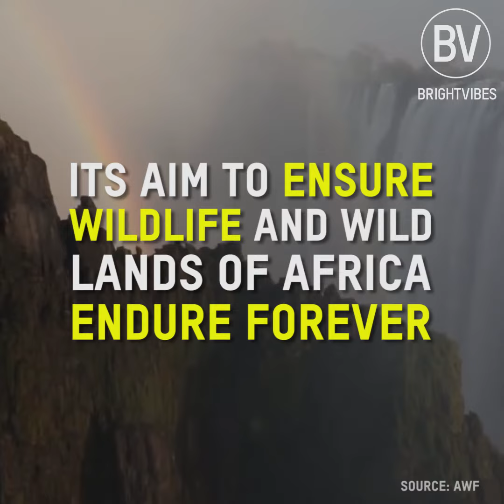BV Africa - AfricanWildLifeFoundation